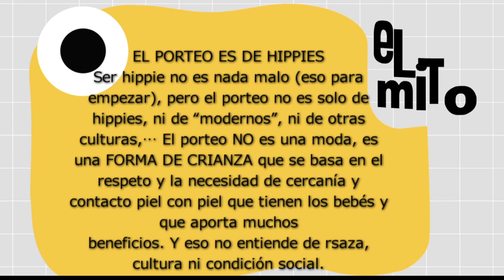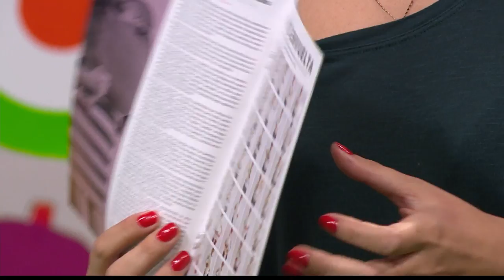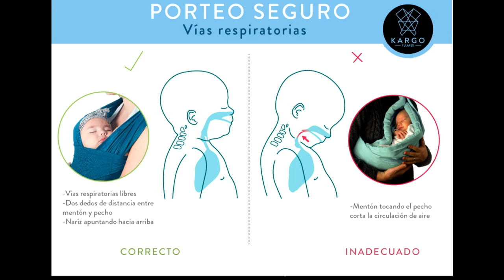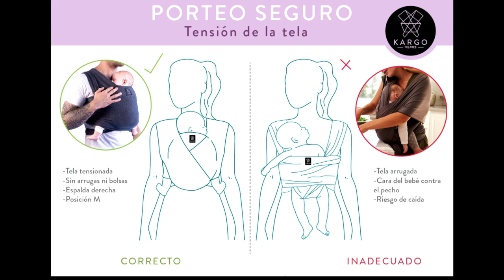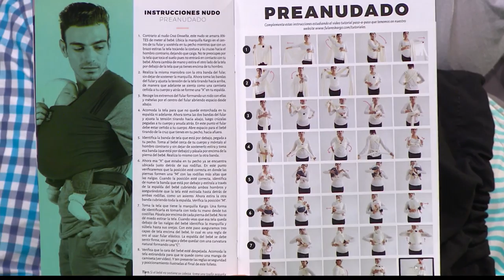El porteo [Paso a Paso Tv] Telemedellín